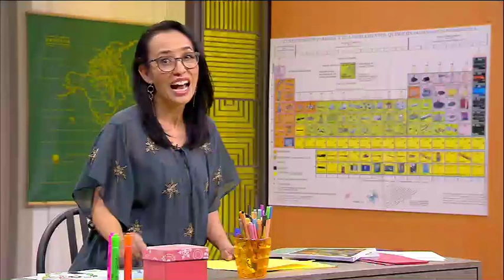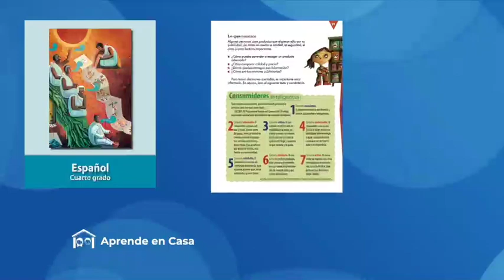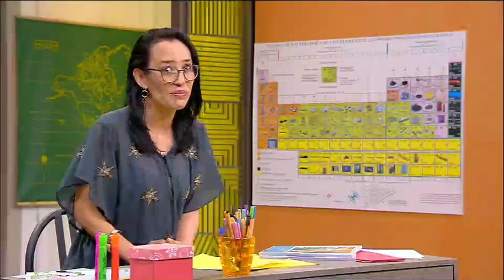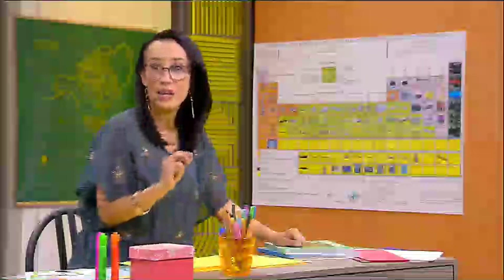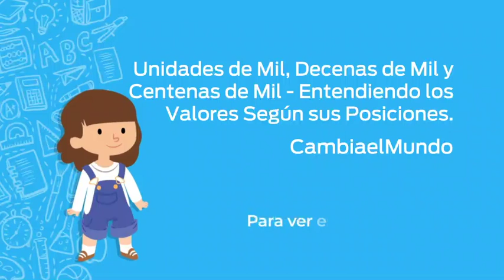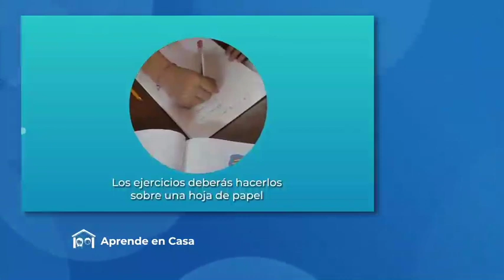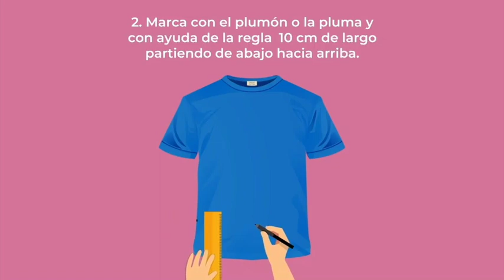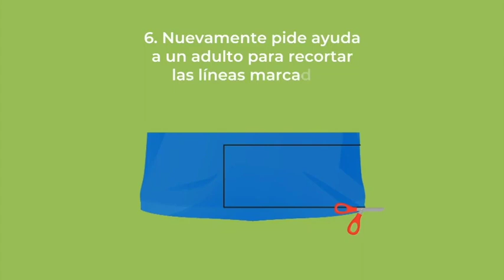AprendeEnCasa | Primaria 3ro y 4to | LENGUA MATERNA-ESPAÑOL | MATEMÁTICAS | 13 de Mayo 2020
Aquí encontrarás los aprendizajes del día.Encuentra los VIDEOS DE LA LECCIÓN en los siguientes enlaces.

-MATEMÁTICAS-
-Descomponiendo hasta millares.
-Unidades de Mil, Decenas de Mil y Centenas de Mil - Entendiendo los Valores Según sus Posiciones.